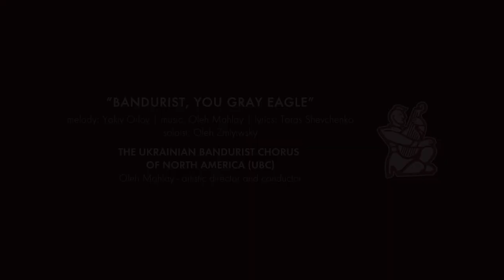Banduryste Orle Syzyj - Ukrainian Bandurist Chorus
Бандуристе, орле сизий,
Добре тобі, брате,
Маєш крила, маєш силу,
Є коли літати.
Тепер летиш в Україну,
Тебе виглядають.
Полетів би за тобою,
Та хто привітає?
Я й тут чужий, одинокий,
І на Україні
Я сирота, мій голубе,
Як і на чужині.
Чого ж серце б’ється, рветься?
Я там одинокий.
Одинокий... А Украйна!
А степи широкі!
Там повіє буйнесенький,
Як брат заговорить,
Там в широкім полі воля,
Там синєє море
Виграває, хвалить Бога,
Тугу розганяє,
Там могили з буйним вітром
В степу розмовляють,
Розмовляють сумуючи,
Отака їх мова:
«Було колись — минулося,
Не вернеться знову».
Полетів би, послухав би,
Заплакав би з ними.
Та ба, доля приборкала
Меж людьми чужими.

Ukrainian Bandurist Chorus of North America
Centennial Concert Ensemble
Oleh Mahlay, Artistic Director and Conductor

“BANDURIST, YOU GRAY EAGLE”
melody: Yakiv Orlov | music: Oleh Mahlay | lyrics: Taras Shevchenko
soloist: Oleh Zmiyiwsky

УКРАЇНСЬКА КАПЕЛЯ БАНДУРИСТІВ ПІВНІЧНОЇ АМЕРИКИ ім. ТАРАСА ШЕВЧЕНКА (УКБімТШ)
Склад Столітнього Ювілею
Олег Махлай, мистецький керівник та диригент

БАНДУРИСТЕ, ОРЛЕ СИЗИЙ
мелодія Якова Орлова | обробка Олег Махлая | слова Тараса Шевченка
соліст:  Олег Зміївський